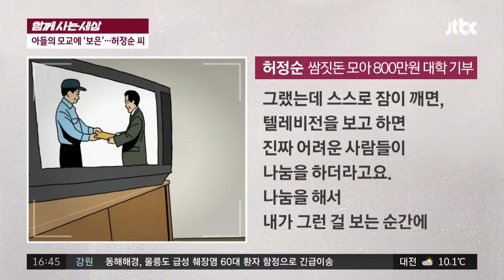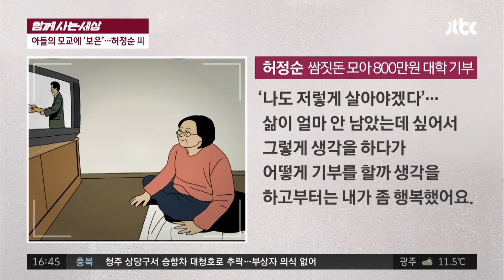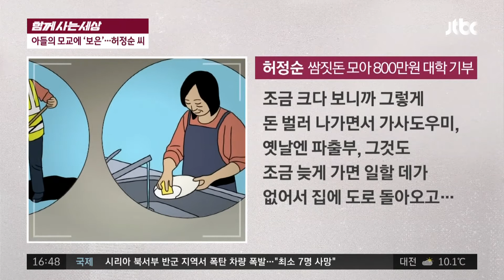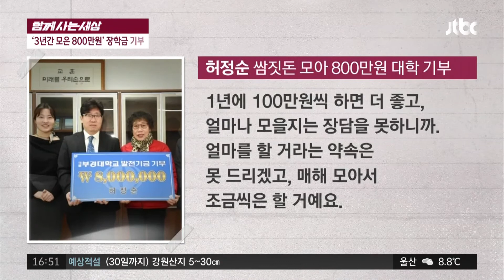[함께 사는 세상] '용돈과 생활비'를 모아 대학에 기부한 70대 사건반장 1325회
3년간 모은 용돈과 생활비 대학에 기부
아들이 받은 장학금 '보은'…기부 결심
＂일할 수 있을 때까지 기부＂…허정순 씨